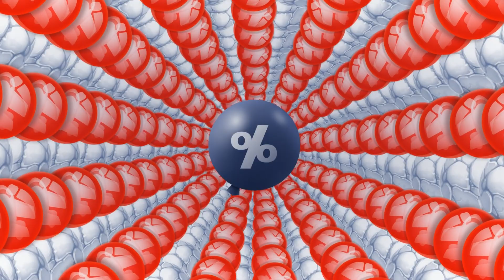Black bubbles are a girl's best friends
Crazy bubble shooter.
Stuck in the black Friday bubble challenge.